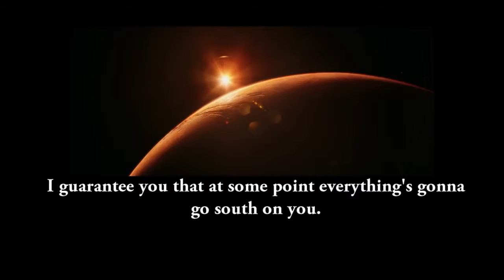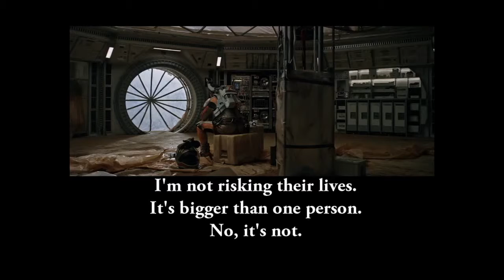The Martian Official Trailer subtitles